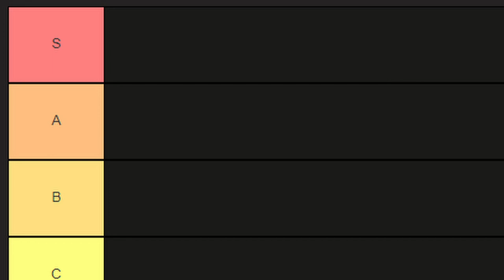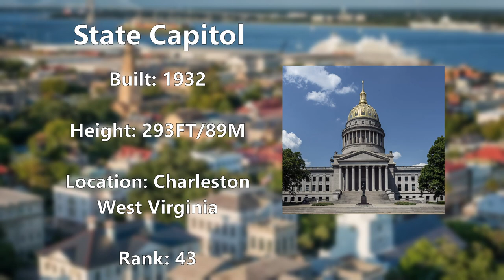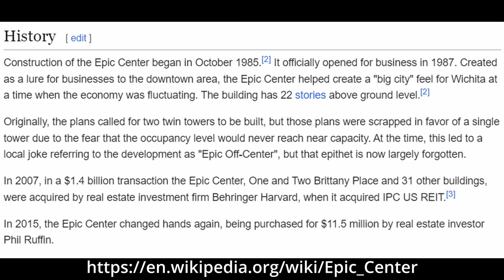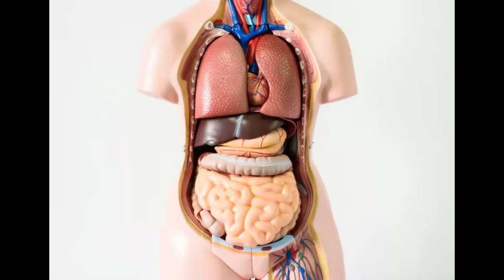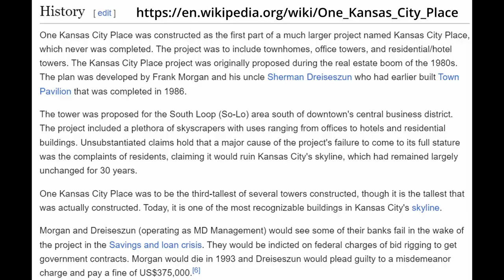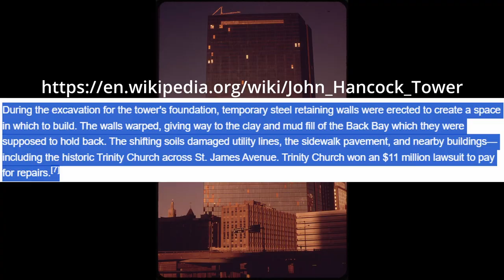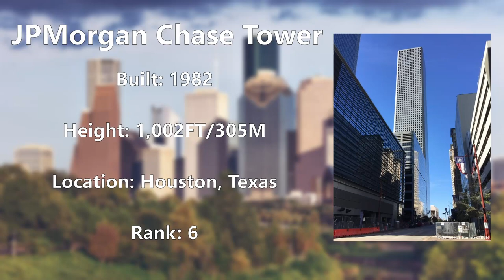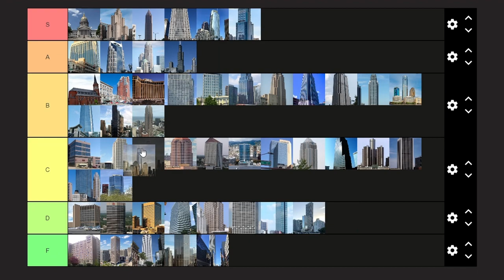Tallest Buildings in Each U.S. State Tier List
The greatest tier list of all time. This video took me so long to edit, i hope you all enjoy!1!1!!

Time Stamps

0:00 Intro
0:26 50. Vermont
1:27 49. Wyoming
2:22 48. South Dakota
2:57 47. Maine
3:30 46. North Dakota
4:34 45. Montana
4:53 44. New Hampshire
5:19 43. West Virginia
6:12 42. Alaska
6:48 41. Idaho
7:24 40. Mississippi
8:13 39. South Carolina
8:49 38. New Mexico
9:25 37. Delaware
9:49 36. Kansas
10:35 35. Utah
11:16 34. Rhode Island
12:36 33. Hawaii
13:17 32. Arizona
14:28 31. Virginia
15:28 30. Maryland
16:25 29. Connecticut
16:48 28. Arkansas
17:26 27. Oregon
18:02 26. Kentucky
18:52 25. Wisconsin
19:27 24. Tennessee
20:17 23. Missouri
21:00 22. Iowa
21:22 21. Nebraska
21:53 20. Louisiana
22:15 19. Indiana
22:36 18. Colorado
23:13 17. Michigan
24:06 16. Nevada
25:48 15. Alabama
26:15 14. Massachusetts
27:16 13. Minnesota
28:00 12. Oklahoma
28:52 11. Florida
29:11 10. North Carolina
29:39 9. New Jersey
30:22 8. Washington
30:50 7. Ohio
31:14 6. Texas
32:13 5. Georgia
32:53 4. California
33:38 3. Pennsylvania
34:15 2. Illinois
35:13 1. New York
36:27 Outro

Music

Downtown Binary- Paradox
Home- Resonance
Hotel Pools- Coast
Vcr-Classique- Digital Water
t e l e p a t h テレパシー能力者   誘惑の目 Eye of temptation
t e l e p a t h テレパシー能力者  あなたの世界
Home- Were Finally Landing

Footage

Wikipedia